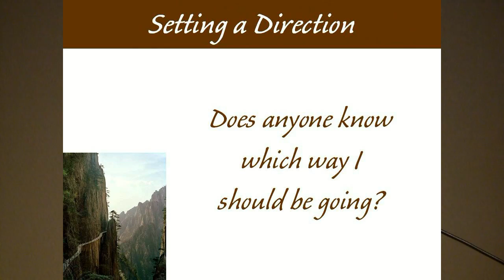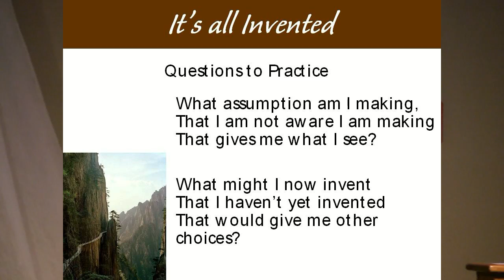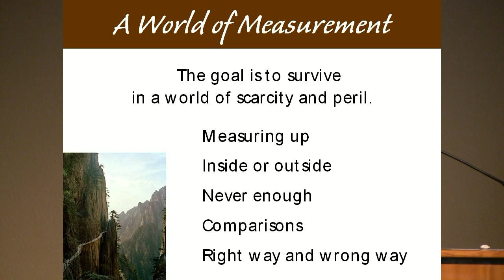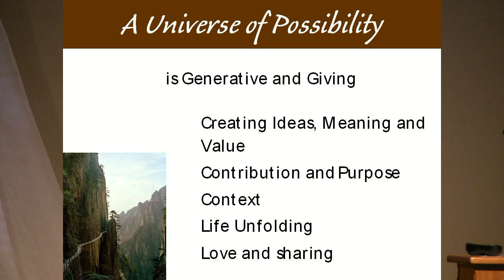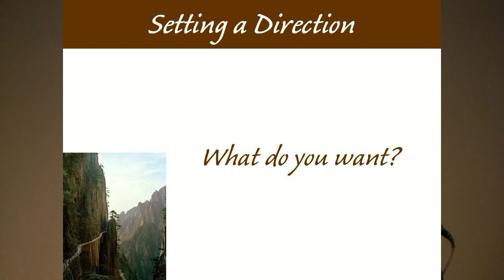Does Anyone Know Which Way I Should Be Going?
Senior minister Rev. Dr. Petra Weldes begins the Step Out in Faith series this week.